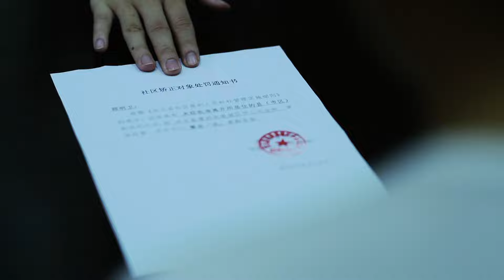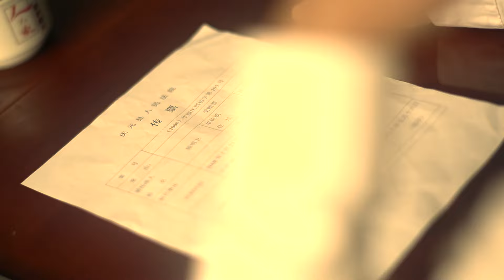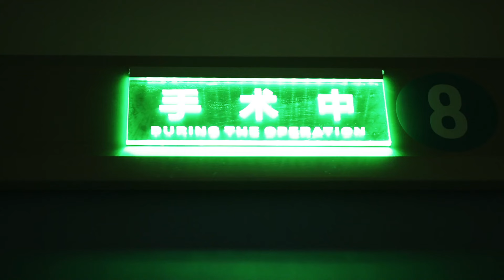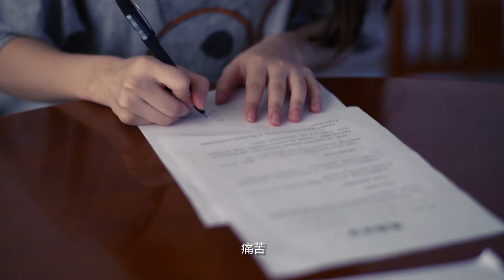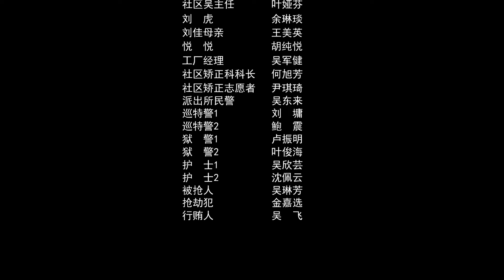微电影《廊桥救赎》出狱犯人为救女儿手下黑心钱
讲述了社区矫正对象在重新犯罪的道路上越走越远，社区矫正工作者通过情与理的感化，令其“迷途知返”。